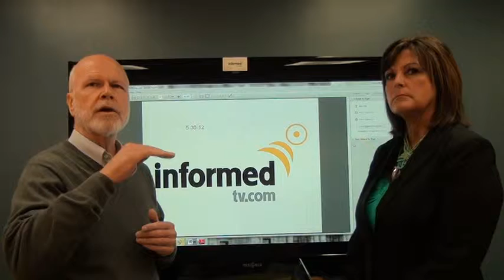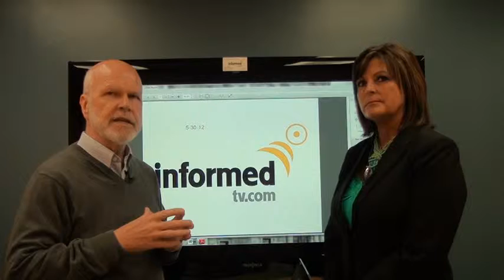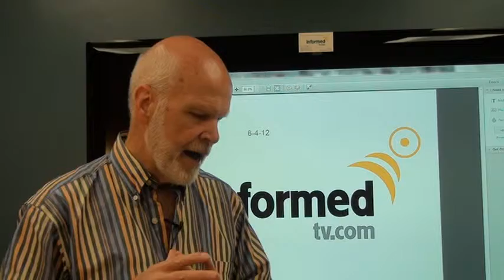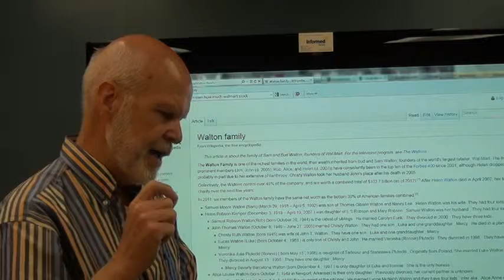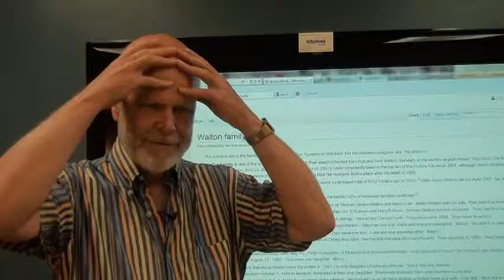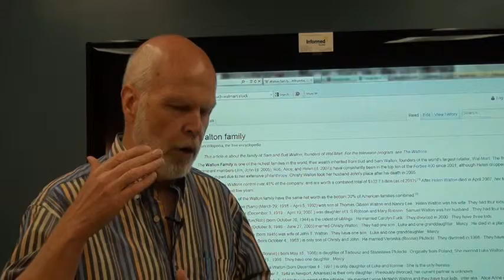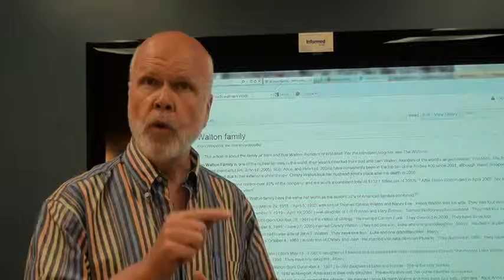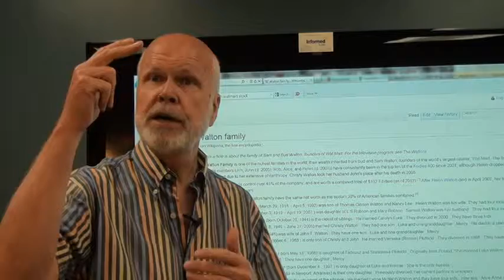Unions Needed Today(1).mpg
Public discussion to Unionize Donnelly workers in Alexandria Minnesota.  Plus an invitation to workers in in Minnesota and North Dakota to come to Fat Daddy's in Alexandria Mn. at 11 am Wednesday the 20th of June to hear options for unionizing with a focus on Walmart workers. Including a invite to Churches and the public who are concerned for low income workers